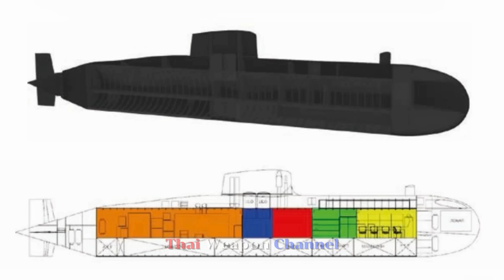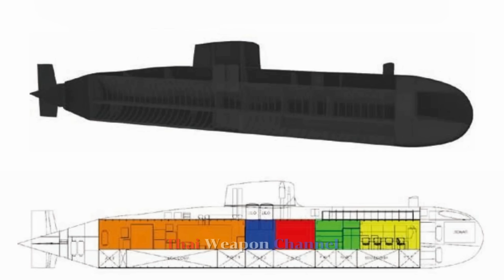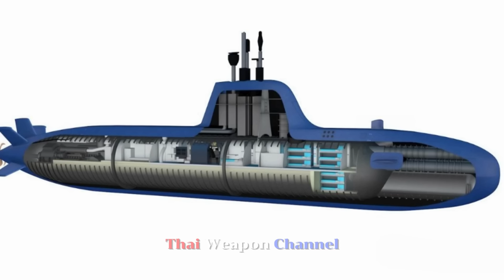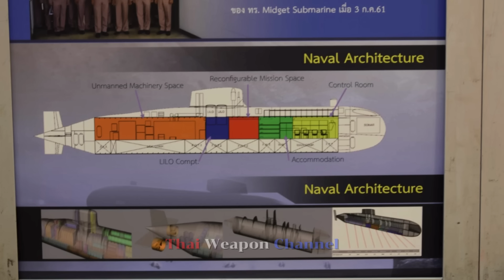เสียเงินเสียเวลาหรือไม่? โครงการเรือดำน้ำขนาดเล็ก Chalawan Class ของไทย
ในงานนาวีวิจัย 2018 กองทัพเรือไทย ที่จัดขึ้นเมื่อวันที่ 17 กรกฎาคม พ.ศ.2561 นาวาเอก ดอกเตอร์ สัตยา จันทรประภา หัวหน้าโครงการวิจัยและพัฒนาสร้างเรือดำน้ำขนาดเล็ก สำนักงานวิจัยและพัฒนาการทางทหารกองทัพเรือ สวพ.ทร. ได้เปิดเผยว่า
คณะรัฐมนตรี รัฐบาลไทย ได้อนุมัติงบประมาณราว 193 ล้านบาท สำหรับการศึกษาออกแบบเรือดำน้ำขนาดเล็ก ระยะเวลา 4 ปี โดยโครงการวิจัยและพัฒนาการสร้างเรือดำน้ำขนาดเล็กกองทัพเรือไทย(Midget Submarine) ได้เริ่มต้นมาตั้งแต่ปี พ.ศ.2560

ระยะเวลาในการดำเนินการวิจัย

การเตรียมการและการออกแบบเบื้องต้น (งบประมาณปี 60-63)
การดำเนินการในปีแรกประกอบไปด้วย การเตรียมนักวิจัยให้มีความเชี่ยวชาญในวิทยาการออกแบบและสร้างเรือดำน้ำโดยการส่งนักวิจัยจำนวน 5 นาย เข้ารับการอบรมหลักสูตรการออกแบบเรือดำน้ำที่ University College London ประเทศสหราชอาณาจักร เป็นระยะเวลา 9 สัปดาห์ ลักษณะการอบรมเป็นการเรียนในห้องเรียน 3 สัปดาห์ และการทำ workshop ซึ่งเป็นการออกแบบเรือดำน้ำเบื้องต้นตามโจทย์ที่ได้รับอีก 6 สัปดาห์

การสร้างเรือดำน้ำ (งบประมาณปี 64-65)
จะมีการสร้างเรือดำน้ำตามแบบที่ได้จากขั้นที่ 1 โดยการดำเนินการในขั้นนี้จะจัดทำแบบรายละเอียดเพื่อการสร้าง (Detail Drawings) จัดหาพัสดุและอุปกรณ์ของระบบต่าง ๆ การสร้างตัวเรือและติดตั้งอุปกรณ์และระบบต่าง ๆ โดยมีแผนการว่าจ้างที่ปรึกษาซึ่งเป็นผู้เชี่ยวชาญด้านการสร้างเรือดำน้ำมาเป็นที่ปรึกษาโครงการฯ เพื่อให้คำแนะนำและถ่ายทอดเทคโนโลยีการสร้างเรือดำน้ำให้แก่นักวิจัยฯ รวมทั้งมีแผนการว่าจ้างสมาคมจัดชั้นเรือ (Classification Society) เพื่อควบคุมให้การสร้างเป็นไปตามมาตรฐาน นอกจากนี้จะทำการฝึกอบรมเจ้าหน้าที่ประจำเรือในระหว่างการสร้าง เพื่อให้กำลังพลรู้จักระบบและมีความชำนาญในการใช้และดูแลรักษาเรือต่อไป

การทดสอบเรือ (งบประมาณปี 66)
เป็นการทดสอบทดลองเรือทั้งในท่า (HAT) และในทะเล (SAT) ดำเนินการทดสอบทดลองระบบและอุปกรณ์ต่าง ๆ ขณะเรือจอดที่ท่าเรือ เป็นขั้นตอนการดำเนินการภายหลังการประกอบ/ติดตั้งอุปกรณ์กับตัวเรือ โดยจะทดสอบการทำงานของทุกระบบ เพื่อเตรียมความพร้อมที่จะทดลองในทะเลในขั้นต่อไป สำหรับการทดลองในทะเลเป็นการตรวจสอบสมรรถนะและขีดความสามารถของเรือขณะปฏิบัติการในทะเล ให้มีความสมบูรณ์ตรงตามความต้องการใช้งานที่กำหนดไว้ โดยเฉพาะอย่างยิ่งเป็นการประกันความปลอดภัยในชีวิตของกำลังพลผู้ปฏิบัติงาน รวมถึงการฝึกการใช้เรือและการปรับปรุงเพื่อให้เป็นไปตามวัตถุประสงค์ของการวิจัย